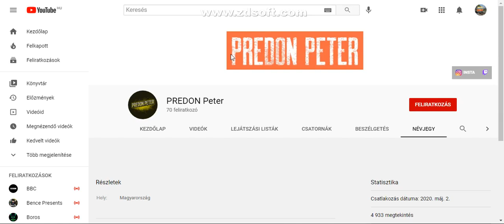Iratkozatok fel PREDON Peter re. :)